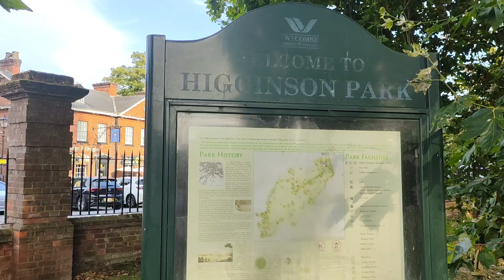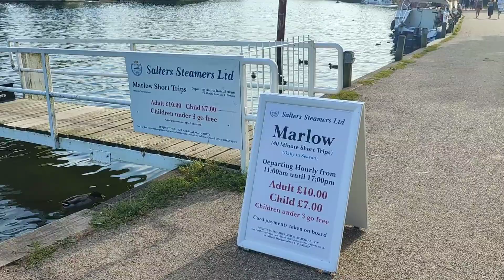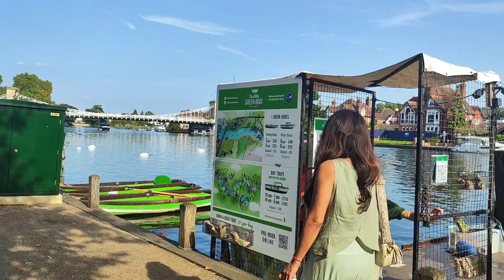Higginson Park - Marlow Buckinghamshire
Intro to Higginson Park